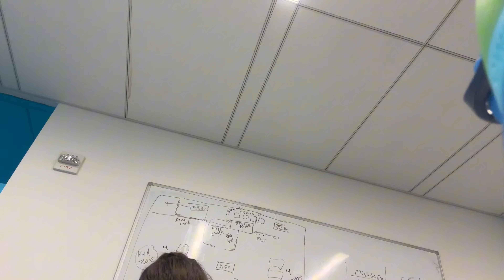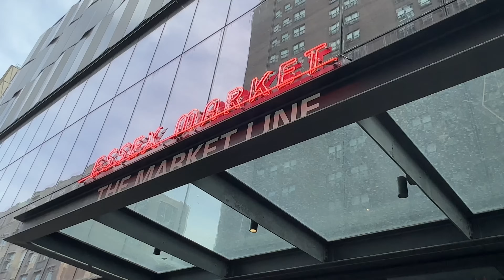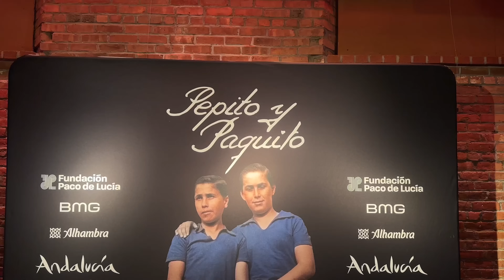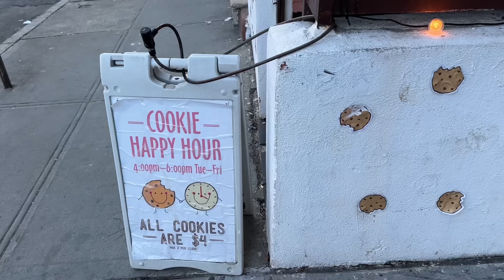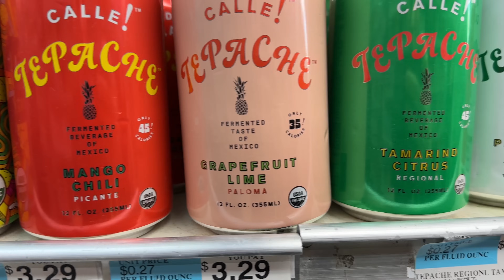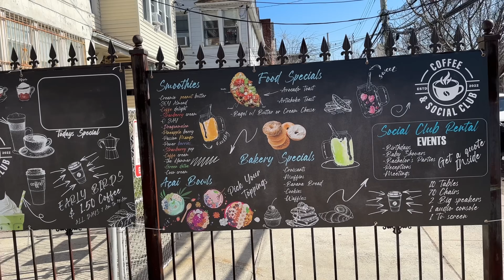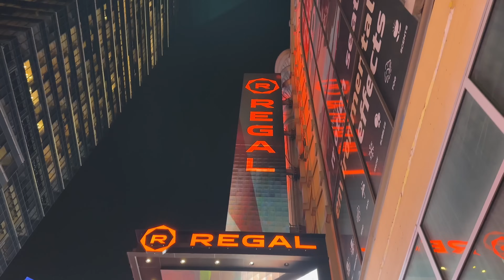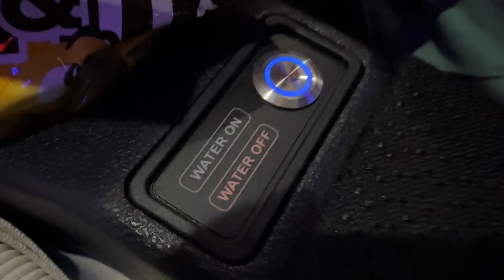Primeras veces en NUEVA YORK: me invitan a un evento y veo Dune 2 en 4DX I Mi vida en USA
El vlog es un poco más caótico de lo esperado. He tenido una semana muy loca en el trabajo, con cosas que todavía no puedo contar. Pero aún así, he intentado tener un poco de tiempo para salir de casa.

Fui al evento de Paco de Lucía y me encantó. Y por primera vez he ido al cine en Nueva York... otra experiencia curiosa jajaja.

Un besoooooo
¡Hola! Me llamo Keltse, soy de Bilbao y vivo desde mayo del 2023 sola en Estados Unidos 🇺🇸

🟩 Me tocó la Green Card lottery y gracias a eso, he cumplido mi sueño de vivir en USA.

Y si estás en el proceso de conseguir tu visado, o simplemente tienes interés por saber cómo es la vida allí, no dudes en dejarme cualquier pregunta que tengas en los comentarios.

👋 ¡Nos vemos!